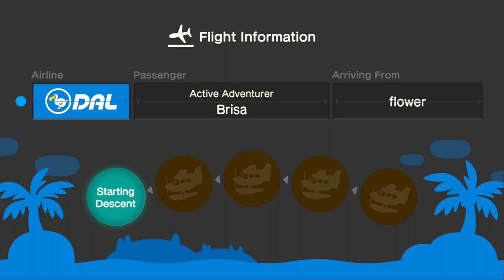I Invite & Visit Brisa For Hula Dancing In Animal Crossing New Horizons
Today, I Went To Invite Mrs. Walldez At My Island For Hula Dancing & Having Coffee Together Before Visiting Her At The Island.

So, I Have Work Soon At CBDLish So, I'm Not Sure How To Drive A Car To Work.

Again, I Apologize For A Little Bad Frame Rate.